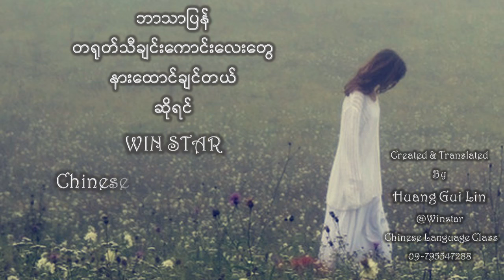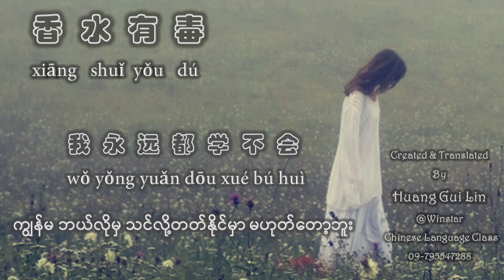香水有毒(胡杨林）ဘာသာပြန်တရုတ်သီချင်းများ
ဘဝမှာ လူတိုင်းကတော့ ကိုယ်ချစ်ရတဲ့သူနဲ့ တဘဝလုံး ရိုးမြေကျပေါင်းဖက်ချင်ကြသူတွေချည်းပါပဲ...
ဒါပေမယ့် တကယ့်လက်တွေ့ဘဝမှာ ကိုယ်က တစ်ဘဝလုံးစာ ရည်ရွယ်ပြီးချစ်ခဲ့ပေမယ့် တဘက်လူက သစ္စာမရှိတာမျိုးတွေနဲ့ ကြုံတွေ့ရတတ်ပါတယ်...
အခုတလော နာမည်ကြီး မင်းသားမင်းသမီးတွေရဲ့ အိမ်ထောင်ရေး ဖောက်ပြန်မှုတွေ ကြားနေရတော့ ဒီသီချင်းလေး ကို သွားသတိရမိ လိုက်ပါတယ်...
ဝမ်းနည်းစရာသီချင်းလေးဖြစ်ပေမယ့် တကယ့်လက်တွေ့ဘဝတွေမှာလည်း ဒီလိုမျိုးတွေကလည်း ဖြစ်တတ်နေတော့ ခံစားနားဆင်လို့ ရအောင်ဘာသာပြန်တင်ဆက်ပေးလိုက်ပါတယ်...

အားလုံးပဲ ကိုယ်ချစ်တဲ့သူနဲ့ ရိုးမြေကျ လက်တွဲနိုင်ကြပါစေ.
Winstar Chinese Language Class က တင်ပေးထားတဲ့ ဘာသာပြန်တရုတ်သီချင်းများနဲ့ တရုတ်စကားပြော သင်ခန်းစာ videoများကို ယခု page ကနေ လေ့လာလို့ ရတဲ့အပြင် Youtube ကနေလည်း ဝင်ကြည့်လို့ ရပါတယ်..
အောက်က link တွေထဲ ဝင်ပြီး Sbuscribe လုပ်ထားမယ်ဆိုရင် YouTube မှာ တင်ထားတာတွေကို အလွယ်တကူ ဝင်ကြည့်လို့ ရမှာဖြစ်ပါတယ်...